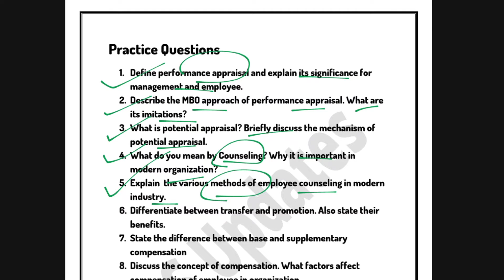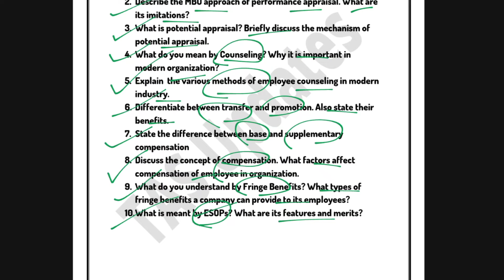Important Questions l Unit 4 : Performance Appraisal l Human Resource Management l Semester 2 B Com